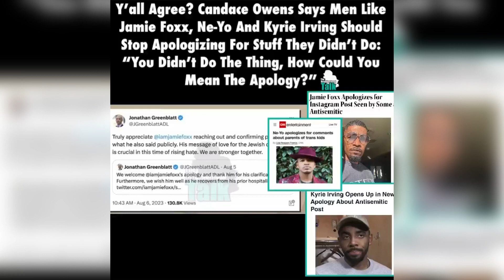Candace Owens Says Men Should Stop Apologizing For Stuff They Didn’t Do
In this video Jamie Foxx, Kyrie Irving and NeYo’s unnecessary apologies for things they did not say or do are discussed